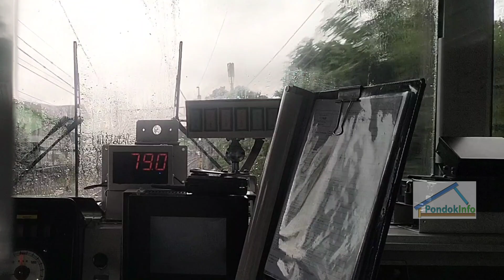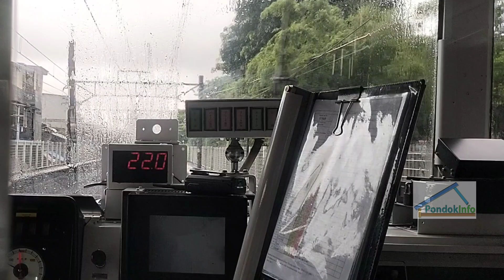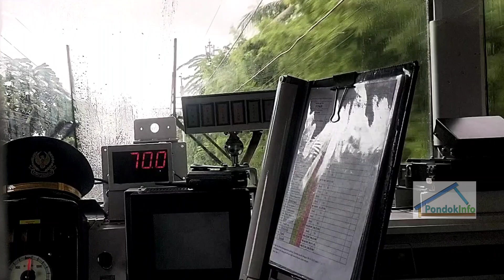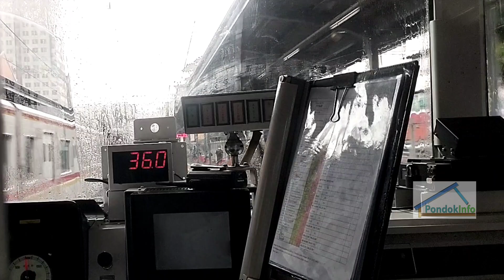Kecepatan KRL Bogor dari Stasiun Manggarai menuju Stasiun Tebet & Cawang